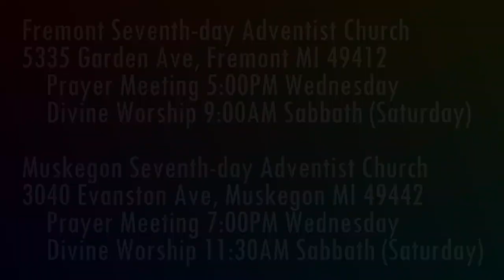Jesus is Coming 1 Thessalonians 2:13 Not the Word of Men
Was the word that Paul preached to the Thessalonians the word of man or the word of God?

Parler.com: @SecondComing
Twitter.com: @SaviorAndMyKing